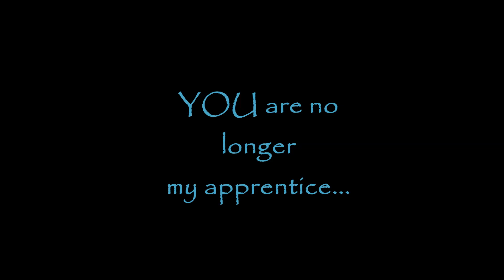(Trailer) WHAT IF Darth Maul killed Count Dooku on Mandalore?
The "What if?" series will be a series that examines alternative events in the Star Wars Universe and how it would change the mythos as a whole.

Rico Chico Malico and Soup's collab, Maul & Savage vs Dooku
The song used in this trailer is "Fight (Action) by Brandon Liew

This song is altered slightly to increase the pause of the song, and includes some very mute background sound, in addition to the added narrative. The link leads to the original song.